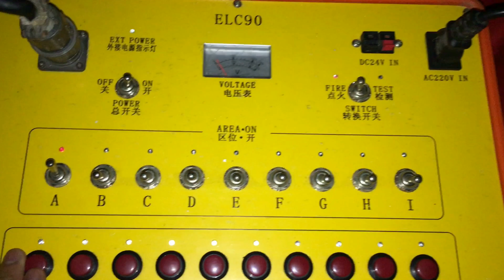Fuegos artificiales en Trujillo Mochica de Moche 2017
En esta ocasion celebramos el cumpleaños de Elias Rodriguez a lo grande en el restaurante Mochica de Moche - Trujillo - La Libertad.
Fuegos artificiales multicolores en el cielo se aprecio en la tierra del Norte, que esperas tu para obtener tu pack ;).
Para informarte demas llamanos al: 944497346 (WhatsApp)